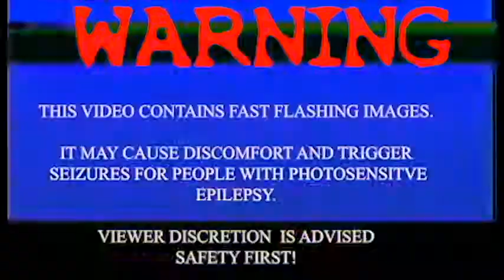NONAME GYPSE REALITY CHECK (Remix)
I jam Noname Gypse she go hard